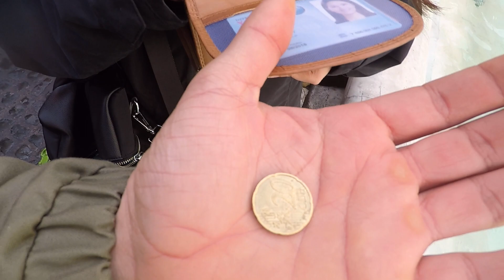Fontana di Trevi